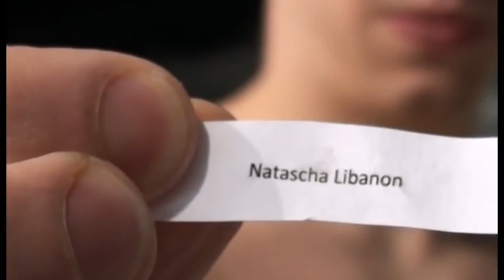Kyle Stolk, swimming talent, selects winner iPad Mini Ockyz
One of Ockyz facebook fans won a Ipad Mini because the Facebook Page had 1500 likes within 5 weeks.

We aim to make swimming safer, more fun and more hygienic for children and the elders. Currently we are developing an innovative product that helps to prevent children and elders from slipping around swimming pools. Do you also think that slipping is a serious and dangerous issue for our beloved ones? Help us build this company by liking/ sharing our page on Facebook.